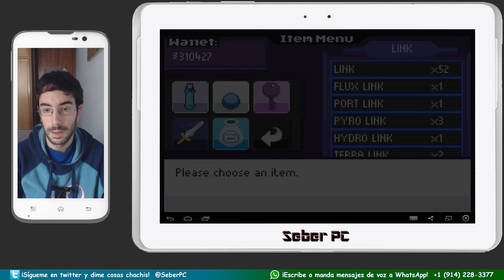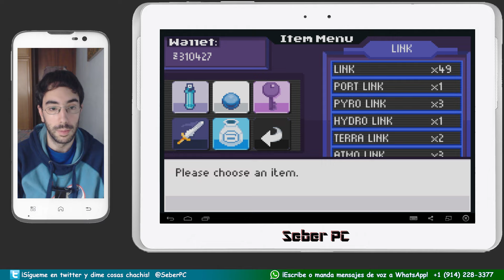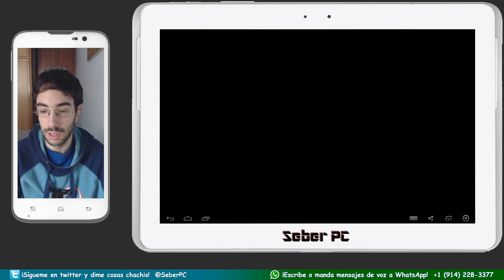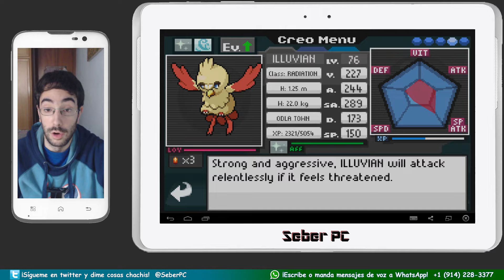EvoCreo | #35 | Android | Let's Play | Español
¡Si quieres contribuir al desarrollo del canal pulsa aquí!

Darle Like, Favoritos y Suscripciones, ¡que todos somos jugones!

Nota: Recordad que todos los donativos que realicéis van destinados a pagarme los estudios,a la mejora de mi equipo informático y a la compra de nuevas consolas!